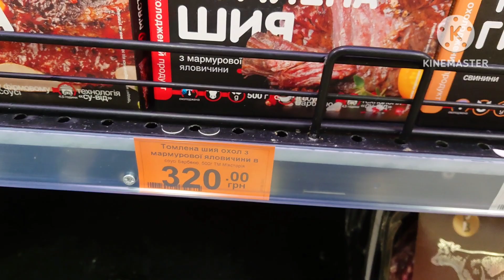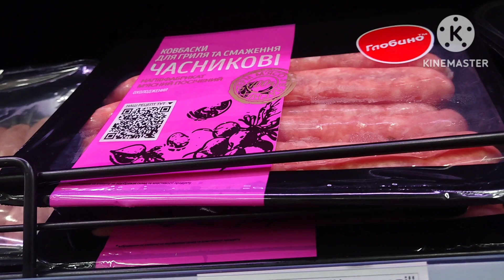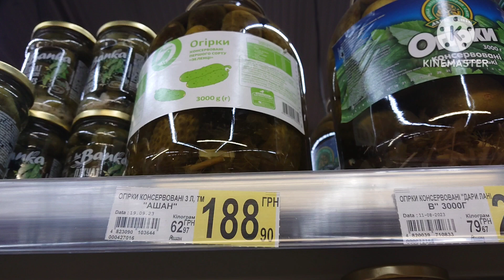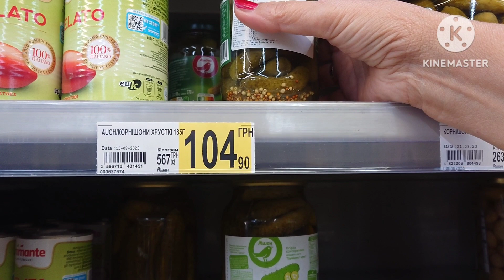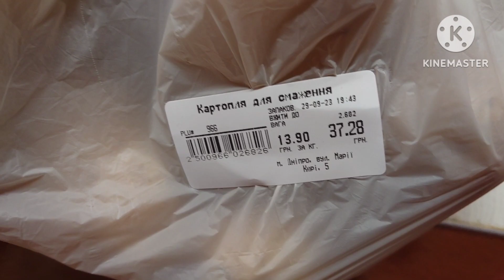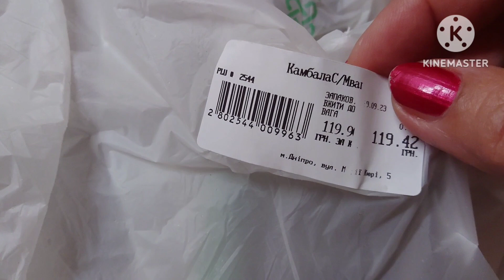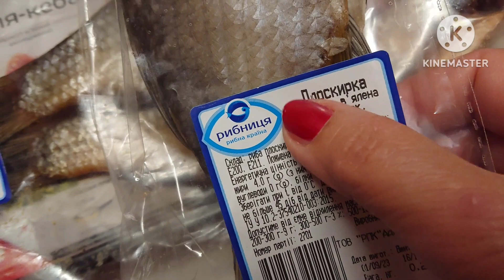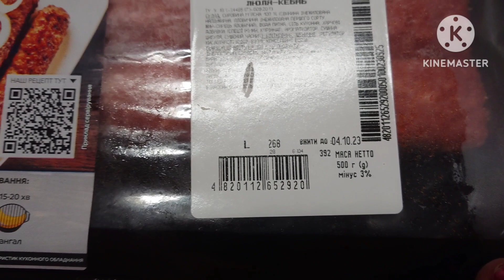ДНЕПР 🔥ПОЖАР НА "ОЗЁРКЕ" ПЛЯЖ 🏖 МОИ ПОКУПКИ 🛒